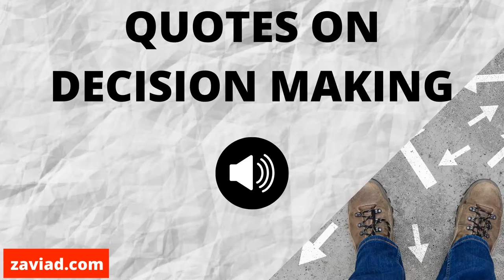Useful quotes on decision making by Keri Russell ,Stephen Covey, Tony Robbins and Brittany Murphy.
“Sometimes it’s the smallest decisions that can change your life forever.” —Keri Russell.

“We are the creative force of our life, and through our own decisions rather than our conditions, if we carefully learn to do certain things, we can accomplish those goals.” —Stephen Covey.

“Your life changes the moment you make a new, congruent, and committed decision.” —Tony Robbins.

“Life presents you with so many decisions. A lot of times, they’re right in front of your face and they’re really difficult, but we must make them.” —Brittany Murphy.